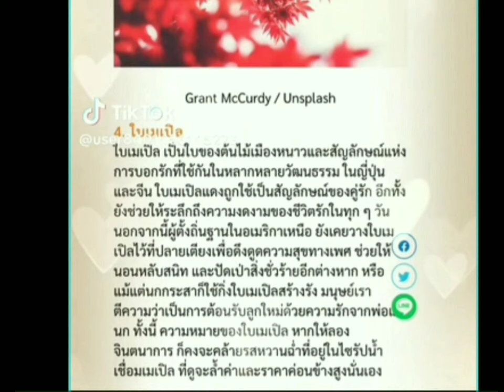💛💚สวัสดีปีใหม่ YByb ที่นี่มีรักและรอยยิ้ม 💚💛🙏cr.📻🎶